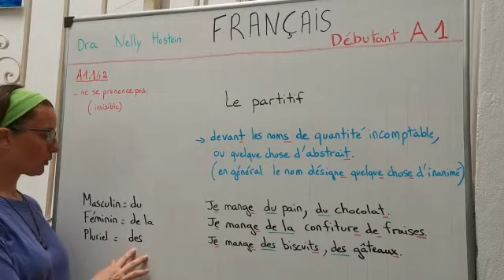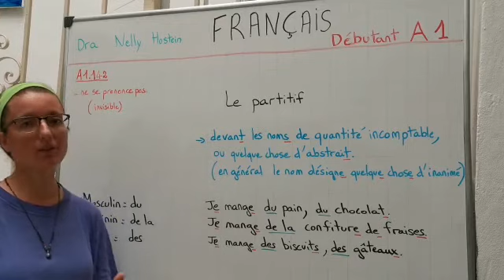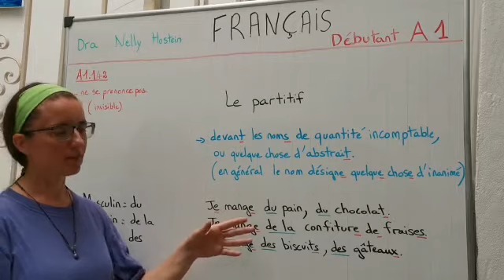A1.142 le partitif